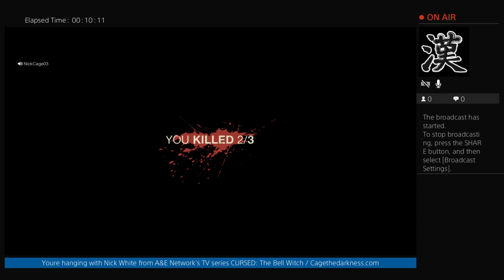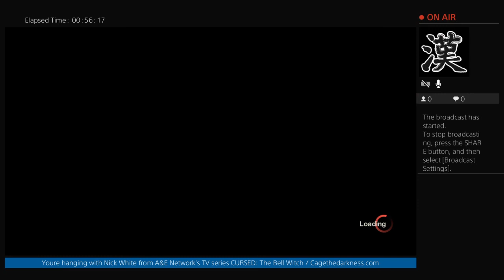Nick's LIVE PS4 Broadcast of Friday the 13th Game showing off some gaming skills! :D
Getting some wins in on some Friday the 13th Game come hang out sometime! :D LIVEPS4 @Cagethedarkness